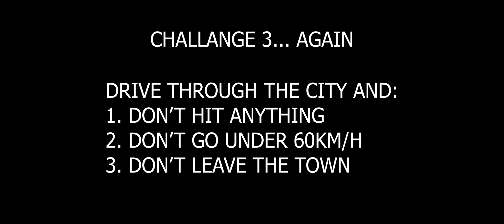MIX CHALLENGE | Forza Horizon 5 Competition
The second NoGripLeft challenge